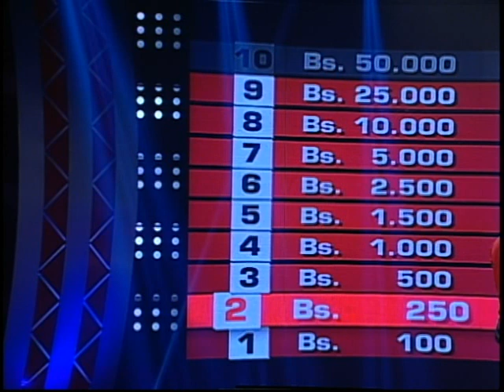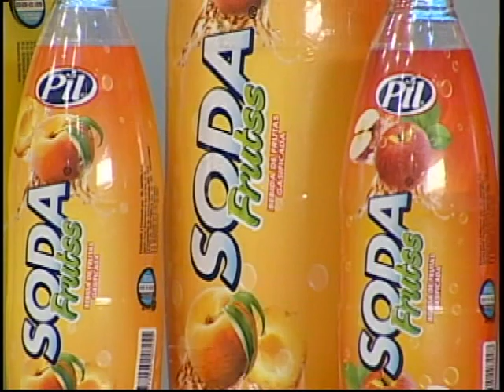VIERNES 28 DE NOVIEMBRE BLOQUE 1